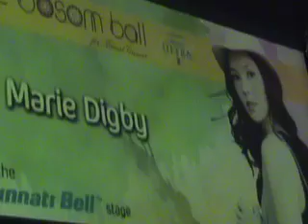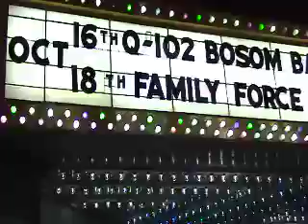Bosom Ball 2008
Q102 hosted its 4th annual Bosom Ball at The Madison Theatre in Covington KY.  Metro Station, Maria Digby, Matt Nathanson, Thriving Ivory, and Kristen Key were the 5 bands that rocked out to help raise money for breast cancer!